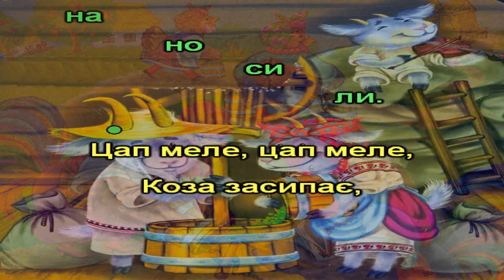Два півники (плюс з текстом)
Українська народна пісня для дітей
"Два півники"
 1.Два півники, два півники
    Горох молотили,
    Дві курочки-чубарочки
    До млина носили.
    Цап меле, цап меле,
    Коза засипає,
    А маленьке козенятко
    На скрипочку грає.
 2.Танцюй, танцюй, козуленько,
    Ніженьками туп, туп.
    Татусенько з матусею
    Принесуть нам круп, круп.
    А вовчок-сірячок
    З лісу виглядає,
    Та на біле козенятко
    Скоса поглядає.